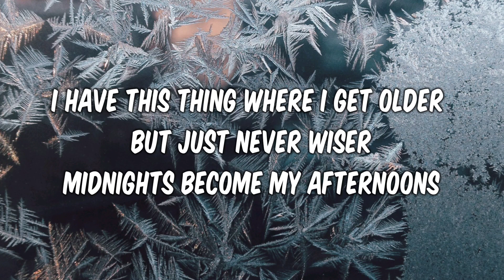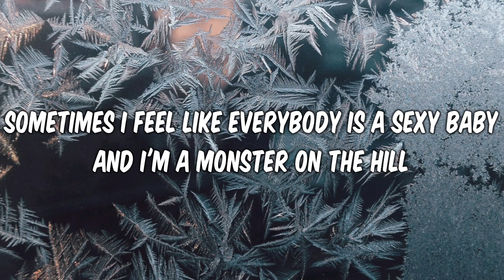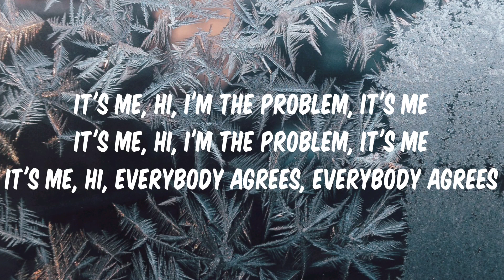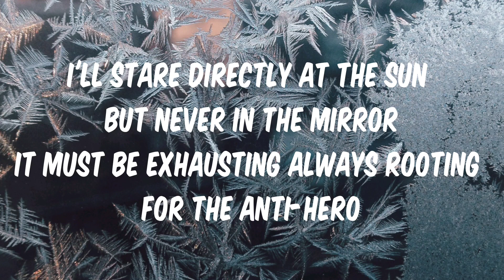Taylor Swift - Anti-Hero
Lyric